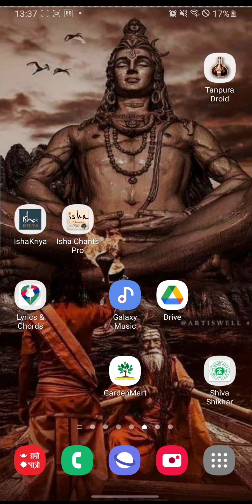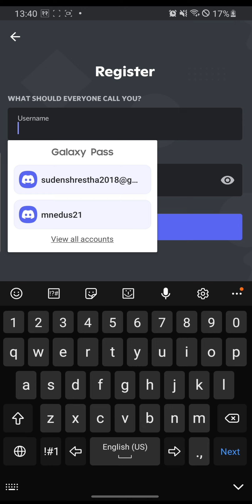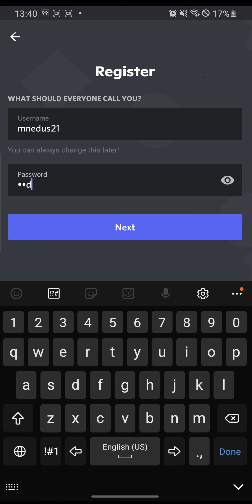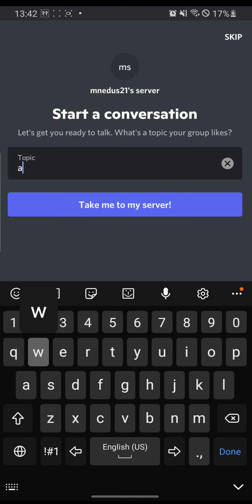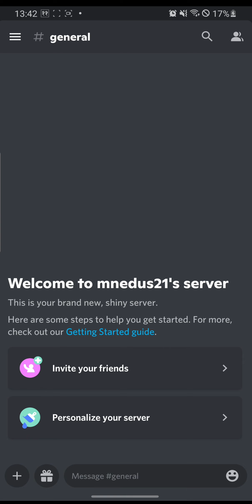How to Make a Discord Account on Mobile 2022? Discord Mobile App Tutorial